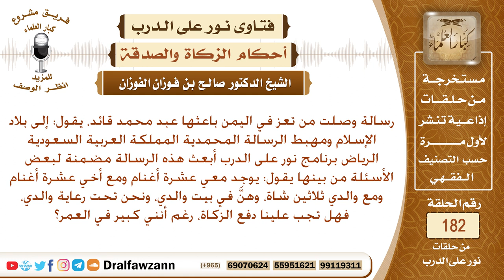مع والدي ثلاثين شاة، وأخي عشرة أغنام، وكذلك أنا، هل تجب علينا الزكاة؟ الشيخ صالح الفوزان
نص السؤال: رسالة وصلت من تعز في اليمن باعثها عبد محمد قائد، يقول: إلى بلاد الإسلام ومهبط الرسالة المحمدية المملكة العربية السعودية الرياض برنامج نور على الدرب أبعث هذه الرسالة مضمنة لبعض الأسئلة من بينها يقول: يوجد معي عشرة أغنام ومع أخي عشرة أغنام ومع والدي ثلاثين شاة، وهنَّ في بيت والدي، ونحن تحت رعاية والدي، فهل تجب علينا دفع الزكاة، رغم أنني كبير في العمر؟
السيرة الذاتية :
للاشتراك في قناة الشيخ صالح الفوزان

رئيس الفريق
لمشروع كبار العلماء